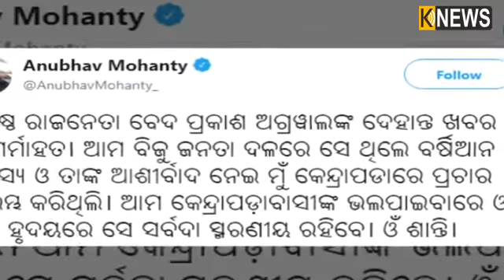ପରଲୋକରେ ବିଜେଡି ବିଧାୟକ ବେଦ ପ୍ରକାଶ ଅଗ୍ରଓ୍ଵାଲ || Knews Odisha